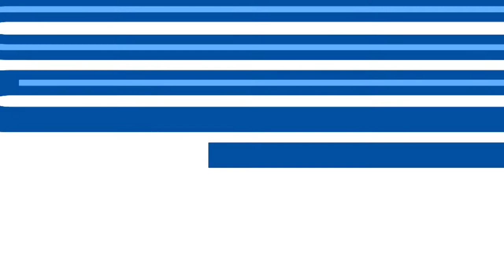⚽️ (0-1) Alessio Castro-Montes | Standard de Liège 🆚 KAA Gent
Alessio Castro-Montes (KAA Gent) with a Goal vs. Standard de Liège, 04/04/2021